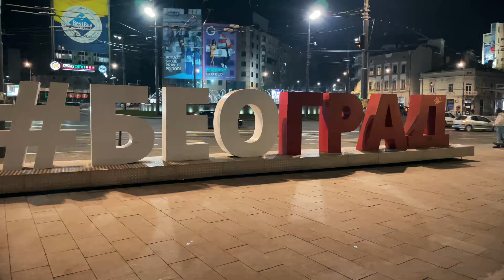Belgrade 4K Downtown evening walk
Saturday night evening walk in Belgrade downtown. Video focuses on some main streets in the city center. Starting from Slavija square, walking down Kralja Milana street, Terazije square, Republic square and finishing at the end of main street in city - Knez Mihajlova street.

Passing by some of the hotspots like Yugoslav Drama Theatre, Hilton hotel, Old Palace, Moscow hotel, Knez Mihajlo monument, National museum and many other historical buildings.

This route is maybe the first walking route every tourist passes when they visit Belgrade

Belgrade is one of the oldest continuously inhabited cities in Europe and the World. It is located at the confluence of the Sava and Danube rivers and the crossroads of the Pannonian Plain and the Balkan Peninsula.
Belgrade was the capital of Yugoslavia (in various forms of governments) from its creation in 1918, to its final dissolution in 2006. when it becomes capital of Republic of Serbia.

Today, with its 1.5 million inhabitants (and 2 million in wider area), Belgrade is the second most populated city in the Balkans (after Istanbul). It is also one of the biggest cities in South-Eastern Europe (more-less comparable in size to Bucharest, Budapest and Vienna). Belgrade is an unofficial capital of nightlife and urban style, and the most important cultural, economic and political center of the ex-Yugoslav region, and one of the most important centers in the whole Balkan region.